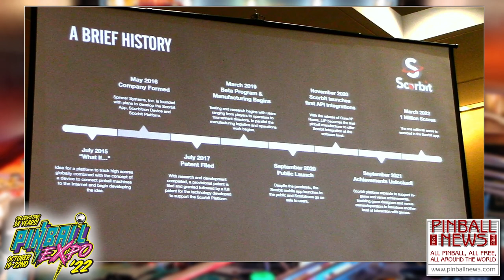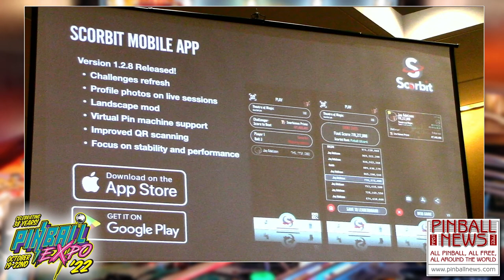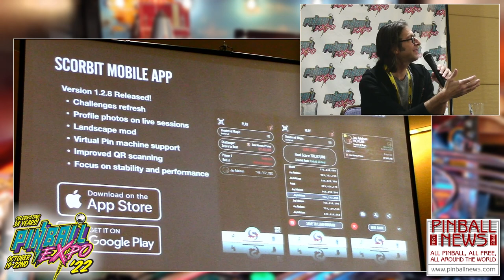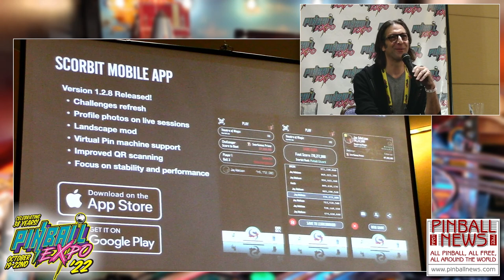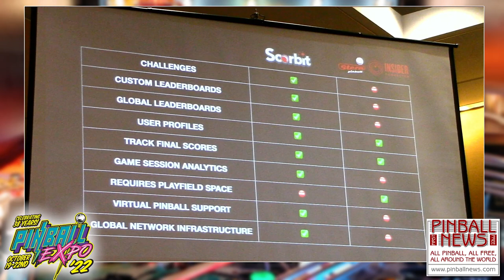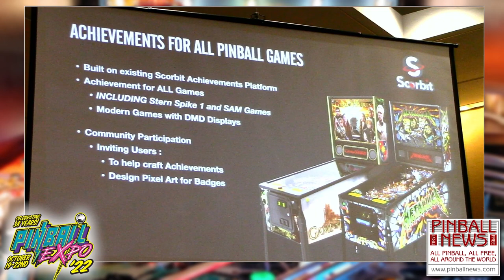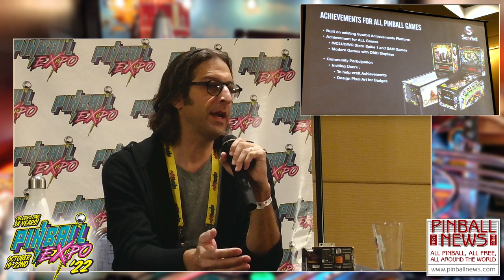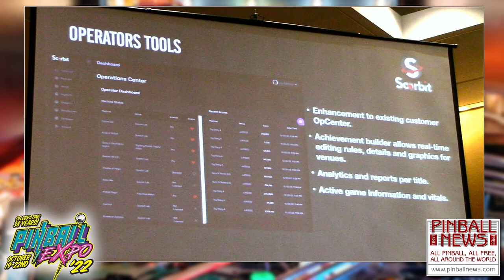Pinball Expo 2022 - Scorbit - Pinball News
Jay Adelson and the team from Scorbit tell the Pinball Expo seminars audience about the latest updates to the Scorbit system, including new challenges where players can directly compete against an opponent, and their new collaboration with American Pinball.

Note: We are uploading these seminars as early as possible for you to enjoy, so any technical issues you might find will be addressed and the video re-uploaded.